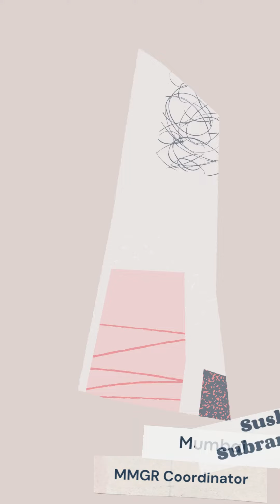KNIT IN PUBLIC DAY |Saaisha meets | Mumbai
This short video gives you the glimpses of Knit in Public Day meet in Mumbai wherre volunteers gathered to knit in public!